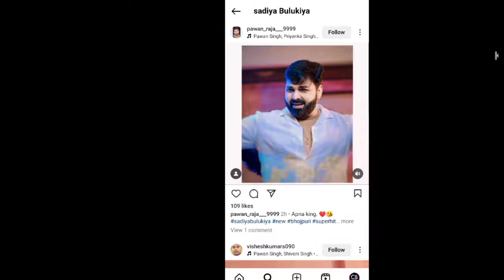शेर का कमबैक | Sadiya Bulukiya ~Review | Pawan Singh | New Bhojpuri Song | Bhojpuri Celebs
Sadiya Bulukiya full song 2024
Slaty rang sariya khesari lal
Sariya bulukiya
Sadiya Bulukiya maa gayatri records